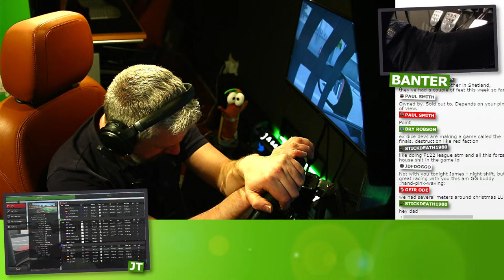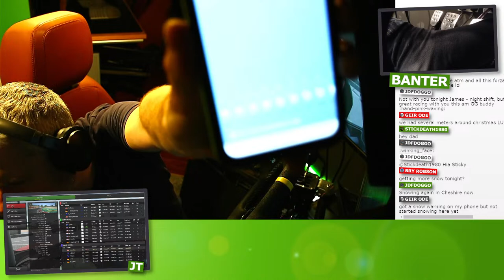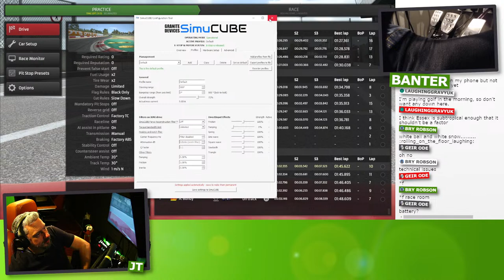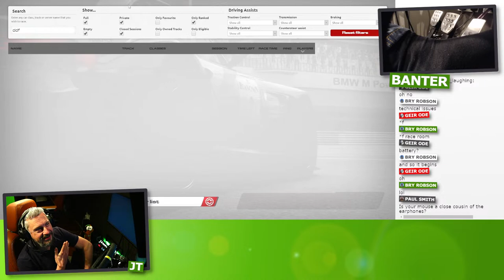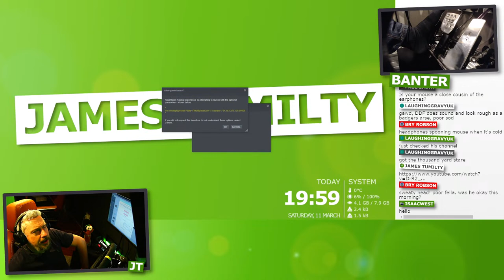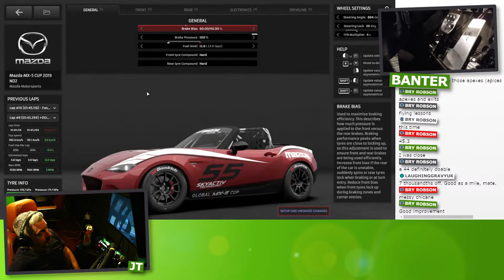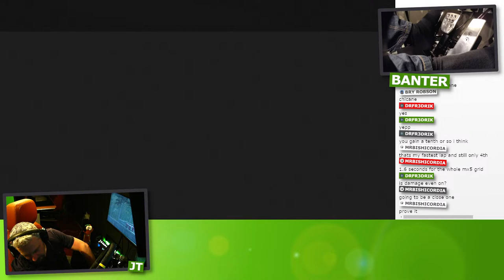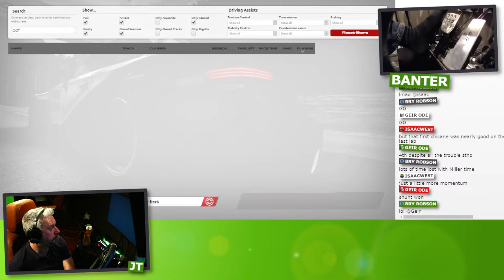🎯LIVE | Raceroom DDF Racer BINCAR Championship 2023 | Zolder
The DDF Racer Bincar Championship round two at Zolder Circuit. With 2x the tyre and fuel use this is going to be a 45 minute race of tactics and skill. Well I don't quite know whats going to happen to me then.

BIN CAR CHAMPIONSHIP 2023 INFO

=== Social Links ===